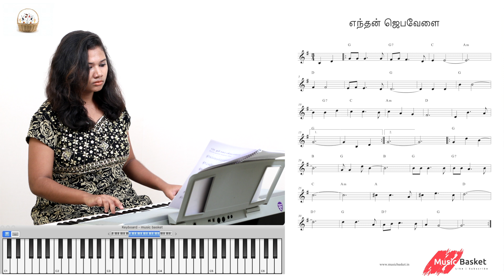Enthan Jeba Velai – எந்தன் ஜெபவேளை | Online Keyboard tutorial | music basket | Tamil Christian song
Lyrics:
எந்தன் ஜெபவேளை உமைத்தேடி வந்தேன்
தேவா பதில் தாருமே
எந்தன் கோட்டை எந்தன் தஞ்சம் நீரே
உம்மை நான் நாடி வந்தேன்

1. சோராது ஜெபித்திட ஜெப ஆவி வரம் தாருமே
தடையாவும் அகற்றிடுமே தயை கேட்டு உம்பாதம் வந்தேன் – எந்தன்

2. உம்மோடு எந்நாளும் உறவாட அருள் செய்யுமே
கர்த்தாவே உம் வார்த்தையை கேட்டிட காத்திருப்பேனே – எந்தன்

3. நம்பிக்கை இல்லாமல் அழிகின்ற மாந்தர்களை
மீட்டிடும் என் இயேசுவே போராடி ஜெபிக்கின்றேன் நாதா – எந்தன்

4. நாளெல்லாம் பாதத்தில் கர்த்தாவே காத்திருப்பேன்
கண்ணீரின் ஜெபம் கேளுமே கருணையின் பிரவாகம் நீரே – எந்தன்